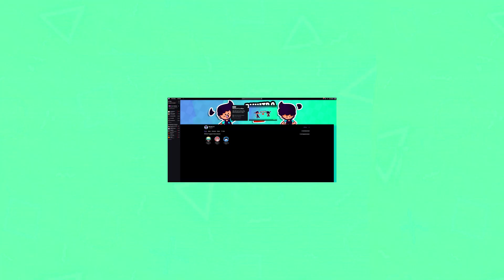Where have I been? Going Live! -PKUltraYT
It's definitely been a while but I'll be on Twitch today at 3:30 EST!